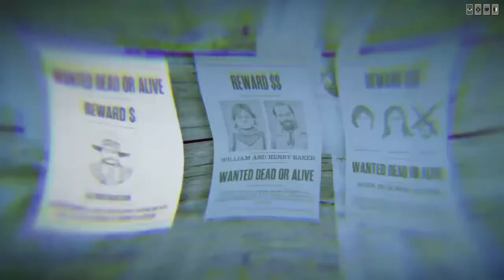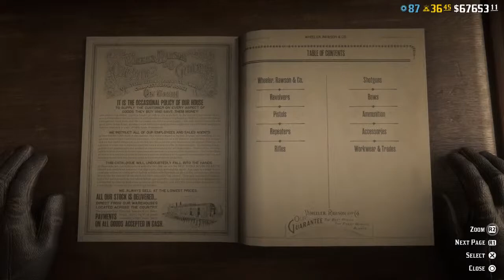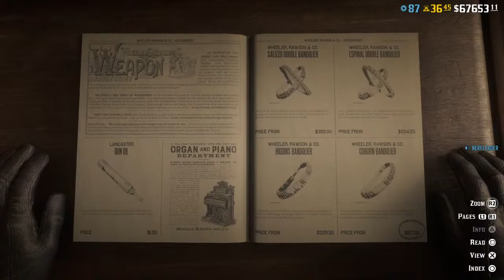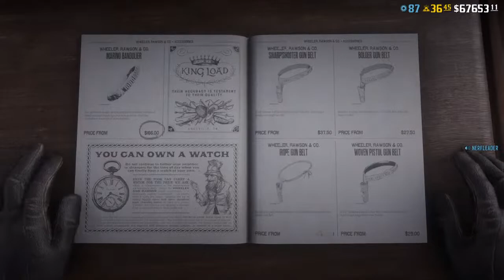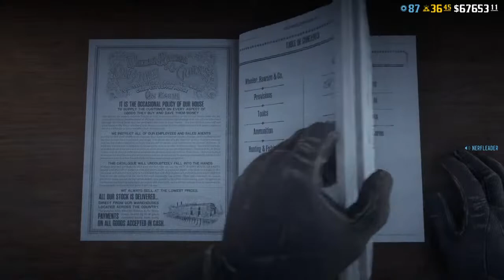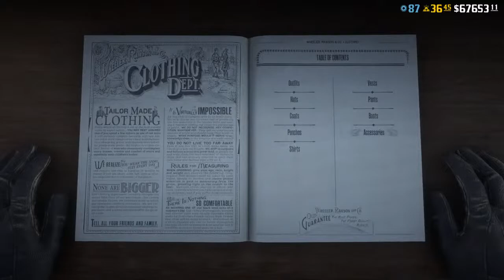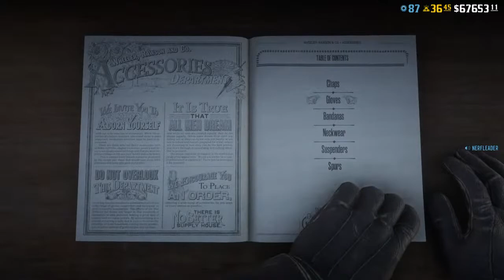Red Dead Redemption 2 Blood Money Grind (LIVE)